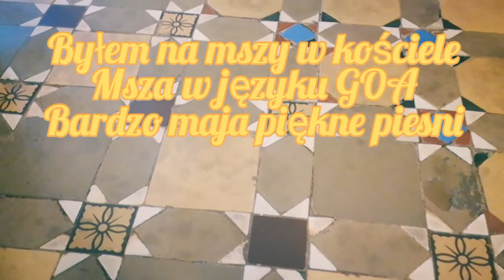9 December 2019 W GOA języku msza. SweetYasio